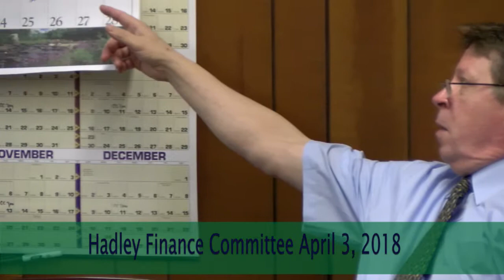Finance Committee, April 3, 2018